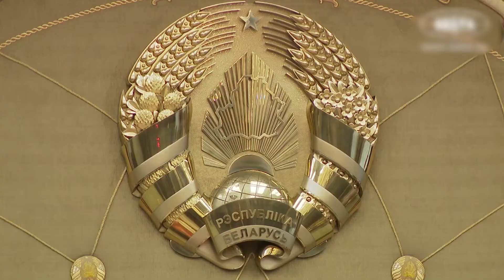Единой валюты России и Беларуси не будет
Белорусская экономика вступила в кризис, с которым может справиться только при помощи своего соседнего государства - России. Интеграция с Москвой крайне необходима для выживания экономической модели Белоруссии, а это означает новые шаги и действия. Летом этого года, во время активной кооперации России и Беларуси в рамках Союзного государства стороны объявили о намерении создать единую валюту.